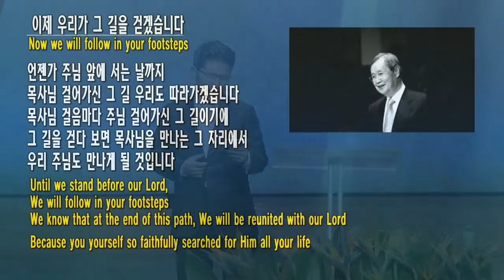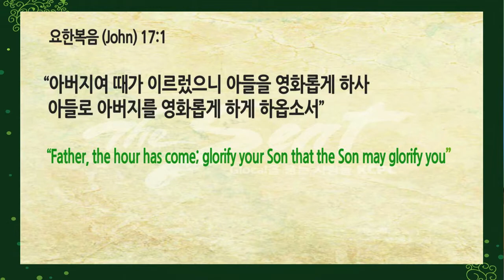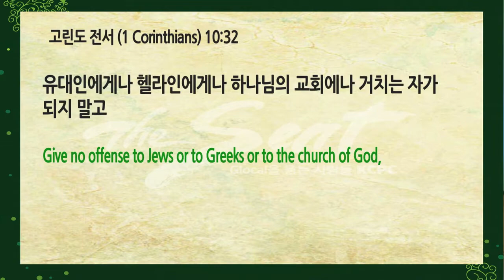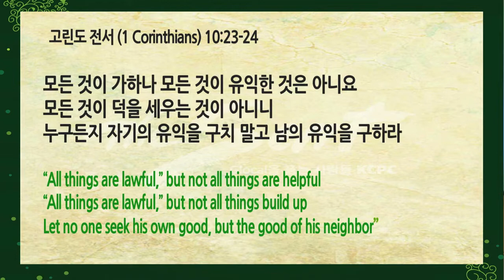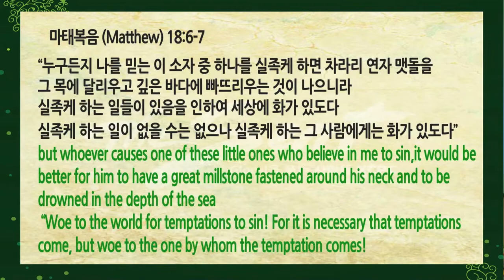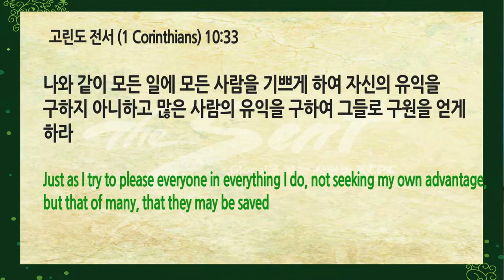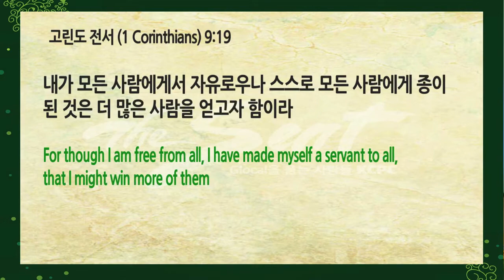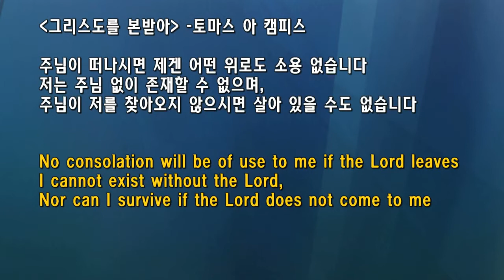그리스도를 본받아, 류응렬 목사 (10/6/2019)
10월 6일 1,2,3부 주일 예배 설교- 류응렬 목사
그리스도를 본받아 (고린도전서 10:31-11:1)